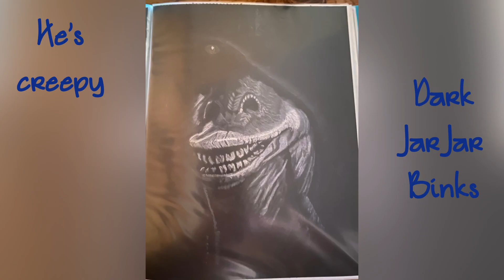May the 4th be with you! 💙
All of my Star Wars stuff in a minute🤣